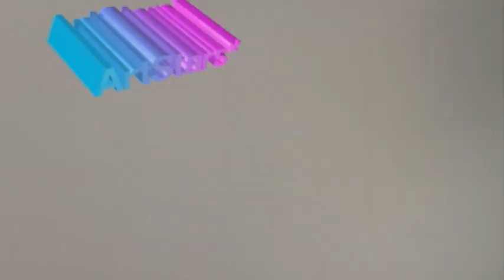ArtStars* 36 - AGO Massive Sneak-In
The Art Gallery of Ontario's Massive Party draws denizens of Bay Street types impoverished for cultural currency (tickets are $125 in advance, $150 at the door), but when we heard Toronto photographer and installation artist Dean Baldwin (who has a show at the AGO, and reeks of a spy film character) was sneaking in the penniless through the kitchen of Frank restaurant as his alternative art project, we offered our two cents in return.
After tip-toeing past the dishwasher, we had a catty run-in with mayoral candidate Sarah Thomson in the elevator, heard the bartenders were not tipped well by the well-heeled and got to see our first flash of silicone breasts (because the people who attend the Massive Party can apparently afford breast implants).
But thats to come next week. This is the first in a two-part episode of our coverage from the AGO Massive Party, which was too massive to squeeze into one  up next is a massive rejection with Matthew Tietelbaum, a massive make-out with Bay Street, a massive splat with the dance floor and more...

Host and co-producer: Nadja Sayej
Editor and co-producer: Krzysztof Pospzyienski
Camera: Chris Yurkovich
Graphics: Jeremy Bailey
MO ArtStars*
*SNAP*